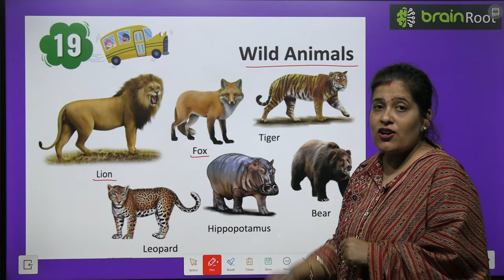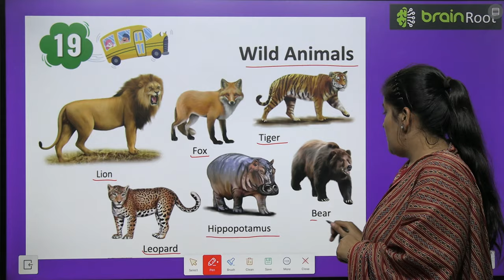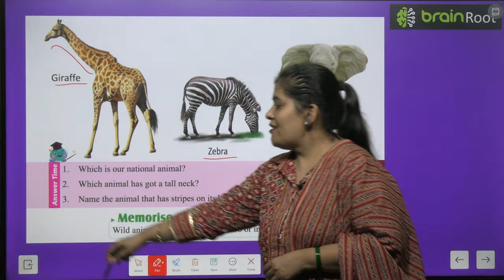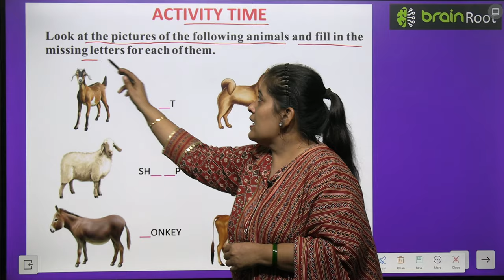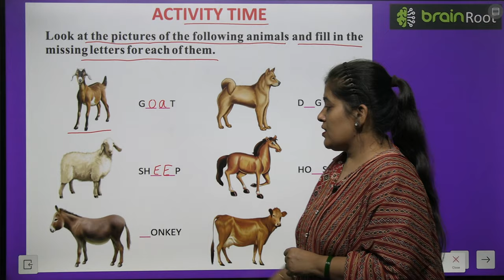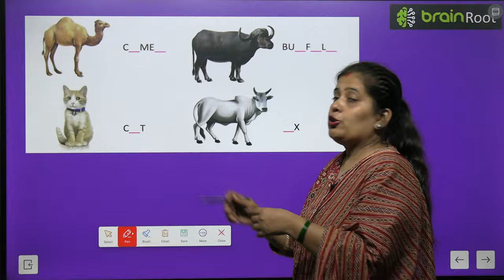BRAIN ROOT PICTURE BOOK B CLASS UKG CHAPTER 19 WILD ANIMALS